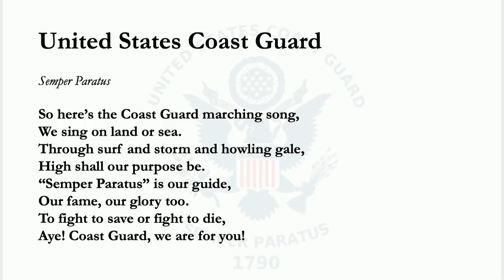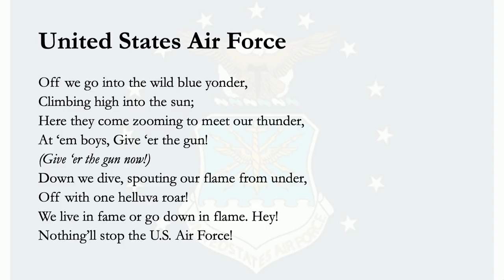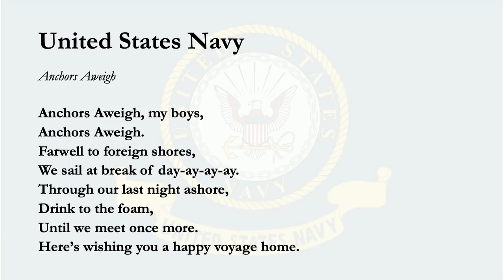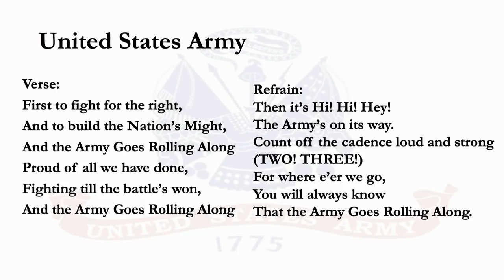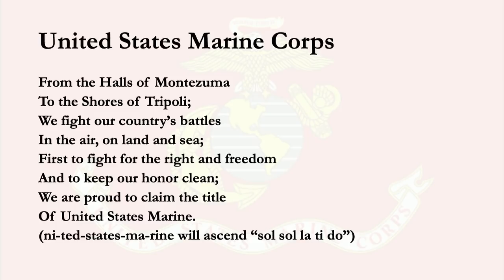America's Nobility | Veterans Day | November 11, 2020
General Brady | The Leadership and Exceptionalism of America's Veterans